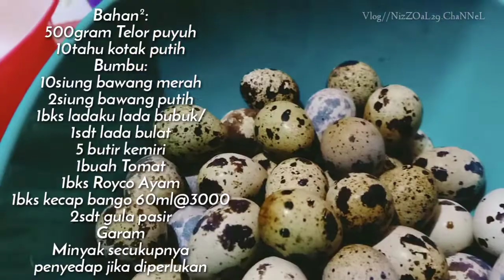RESEP SEMUR TELOR PUYUH+TAHU PALING ENAK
Masakan sederhana tapi rasa luar biasa dan memenuhi nilai gizi yg sangat tinggi guys
Kalian mau tau gimana cara masaknya yukk kita totnton aj video selengkapnya ☝️

Welcome to NizZOaL 29 ChanneL
Terima kasih selalu setia di Channel kami 🙏🙏
Selamat Menyaksikan berbagai Tayangan terbaru dari Kami Semoga Anda Terhibur 😁😉